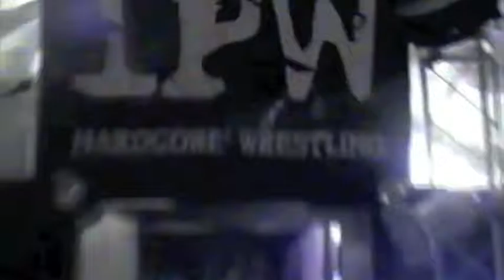Cuban Assassin vs Rastaman, 3.14.2003, St. Petersburg, FL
March Madness!